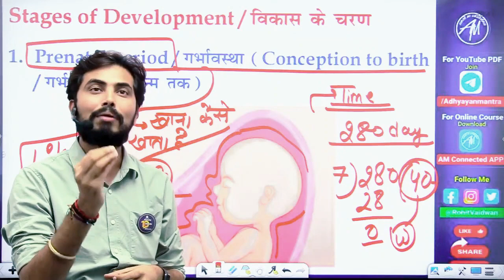दुनिया की सबसे बड़ी योद्धा माँ होती है 💐